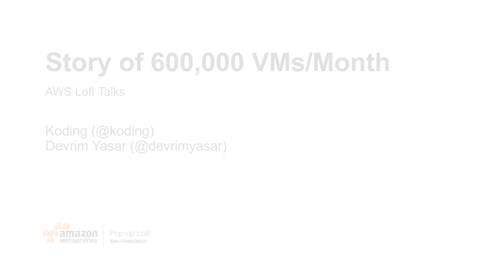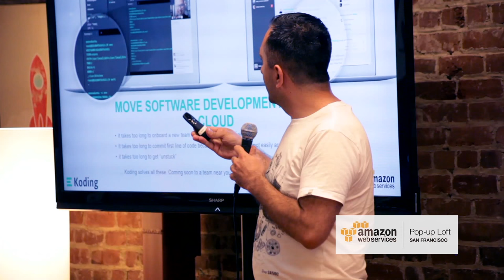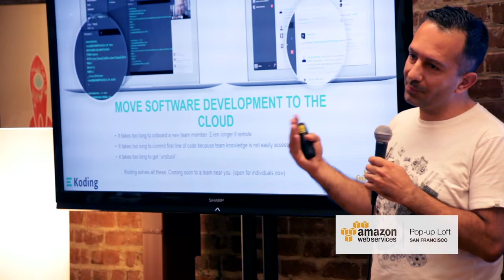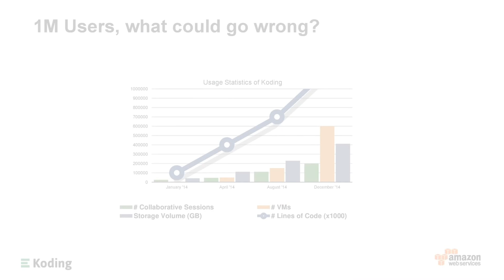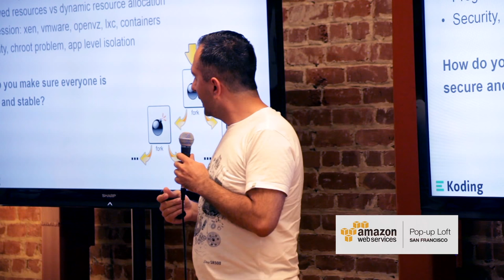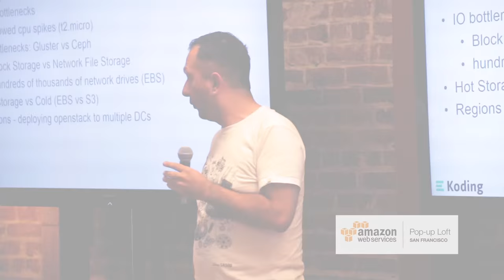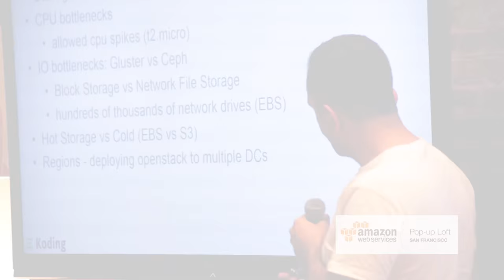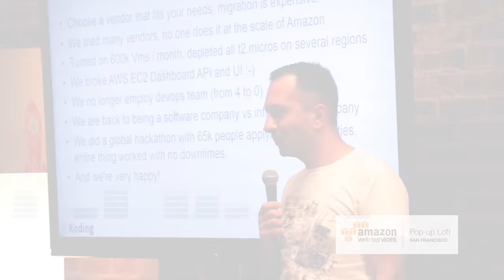AWS LoftTalks - The Story of 600,000 VMs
Devrim Yasar, CEO of Koding, discusses "the story of 600,000 VMs" at the AWS Pop-up Loft in San Francisco in front of a live audience.